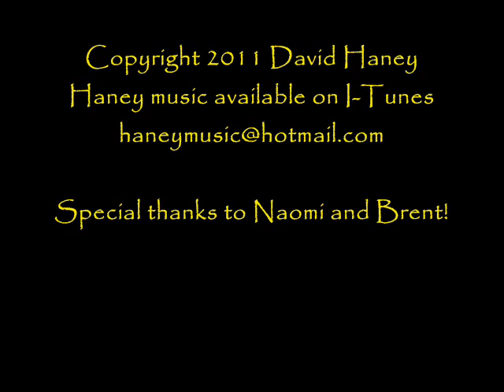David Haney, Alex Hutchison, Stephen Krizan: Very Special (Ellington)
Download David Haney at I-Tunes. Live in concert from the Drumheller Civic Centre, Drumheller, Alberta, Canada. June 3, 2011